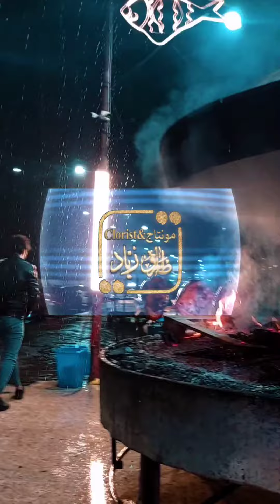مطعم اسماك انمار الصياد في الموصل ❤️